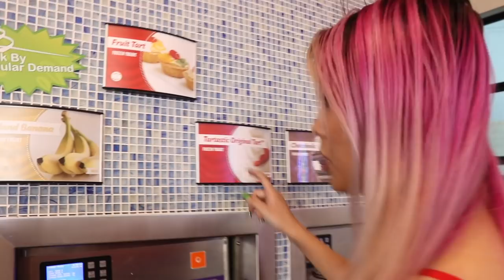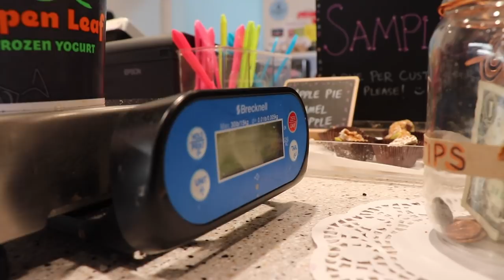Getting every topping and flavor at Sweets and Swirls in Las Vegas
After the 6lb Ramen Bowl Challenge at Shinyamaru ramen with Derek...

20687 Amar Rd Ste 2-196